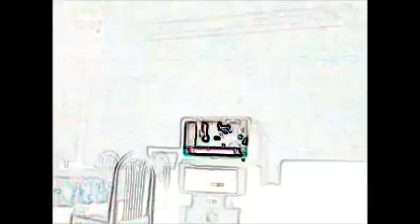haberlere yorumlar ve ülkedeki sorunlar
örümcek ağı ve ekmek dağı